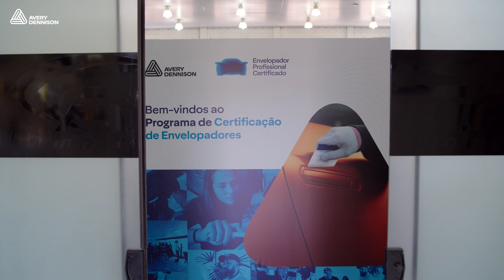2º edição Programa de Certificação de Envelopadores [Portuguese]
Em agosto realizamos mais uma edição do Programa de Certificação de Envelopadores Avery Dennison em Americana - SP. Nossos alunos puderam conehcer de perto os materiais, a qualidade e diferenciaçao que oferecem na hora do envelopamento e receber dicas de ouro do profissional renomado, Dimas Brasil. Vem conferir o que rolou.